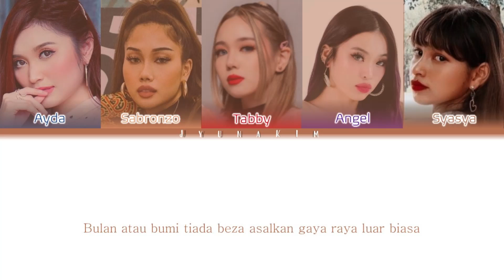WATSONS FT. DOLLA & AYDA JEBAT Gaya Raya Luar Biasa 🌙 (Color Coded Lyrics)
All Rights Administered by Watsons Malaysia

• Artist: DOLLA & Ayda Jebat
• Song ♫: Gaya Raya Luar Biasa
• Album: Watsons Raya
• Released: 22.04.12